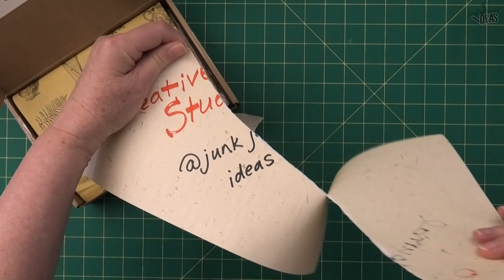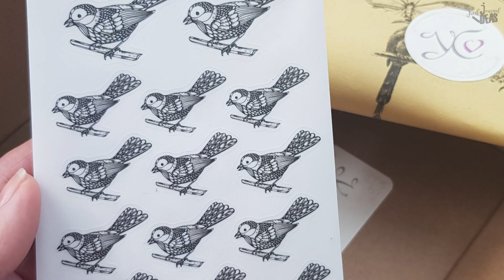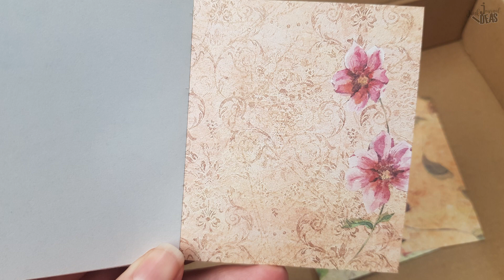Your Creative Studio unboxing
Your Creative Studio unboxing, you won't belive how much is in these boxes (loaded boxes) when you don't have the real deal vintage goodies, grab one only or more than one subscription box.
stickers, tags, cards, stamps, ephemera

🔴There's so much to tell you so here's the list of lessons
▶️🔘 Single Lessons Junk Journal Tutorials

This video has been created for viewers over the age of 13
Ownership rights Junk Journal ideas
The material and communication in this presentation is protected by Australian and International copyright laws.
(Reproduction and distribution in any form without written permission of JunkJournalideas© is prohibited)